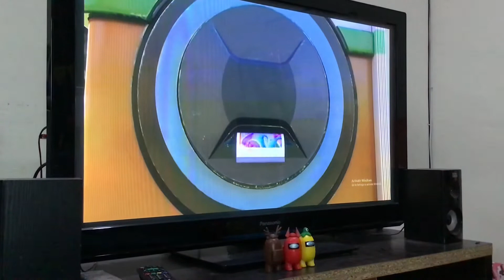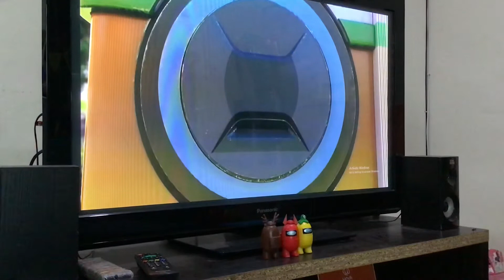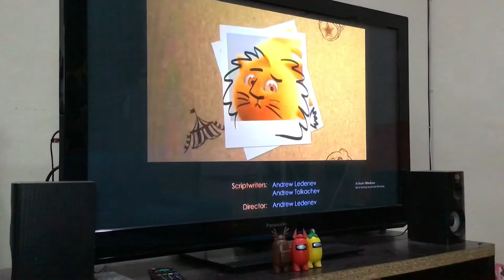Sunny bunnies-snapshot to remember(S1 ep7)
Why me talks?